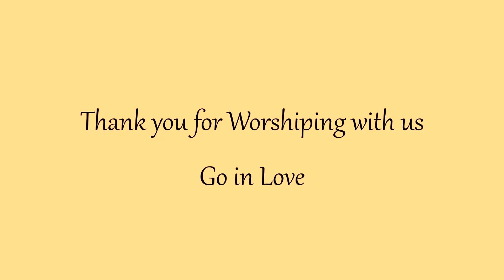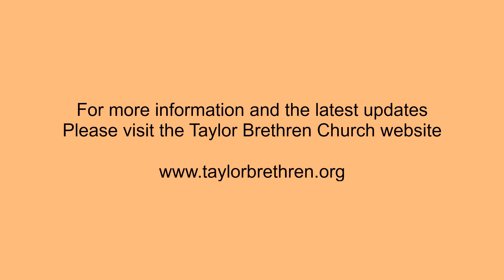Taylor Brethren Church Worship Service - May 24, 2020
This is the worship service for the Taylor Brethren Church for May 24, 2020

Gospel Lesson: John 17: 1-11